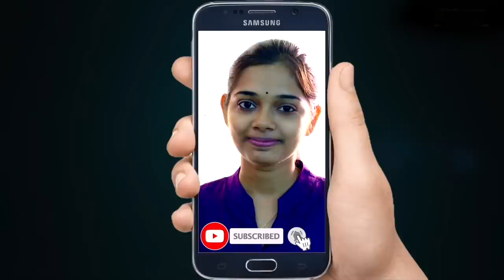ജര്‍മ്മന്‍ യുവതിയെ കാണാതായ സംഭവത്തിൽ ദുരൂഹത; അന്വേഷണത്തിന് പ്രത്യേക സംഘം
തിരുവനന്തപുരത്ത് എത്തിയ ശേഷം ജര്‍മ്മന്‍ യുവതിയെ കാണാതായ സംഭവത്തിൽ അന്വേഷണത്തിന് പ്രത്യേക സംഘത്തെ ചുമതലപ്പെടുത്തി. യുവതിയുടെ ചിത്രവും വിവരങ്ങളും സംസ്ഥാനത്തെ എല്ലാ പൊലീസ് സ്റ്റേഷനുകളിലും  കൈമാറിയതിന് പിന്നാലെ മറ്റു സംസ്ഥാന പൊലീസ് സേനകൾക്കും ഇത് നൽകിയതായി അന്വേഷണ ഉദ്യോഗസ്ഥർ പറഞ്ഞു.